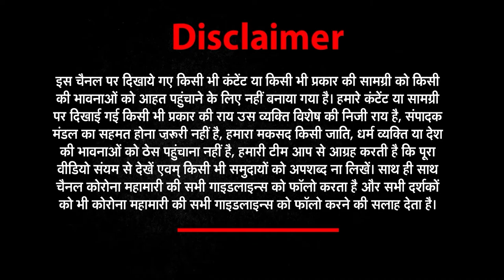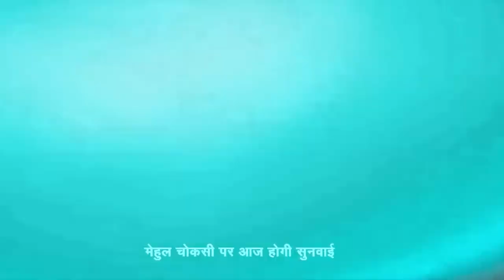खबरों का विश्लेषण सिर्फ 5 मिनट में।।Good Morning।India| News world india​​​​​​​